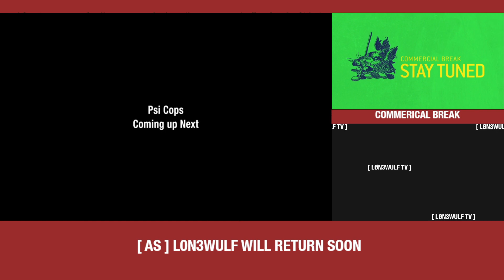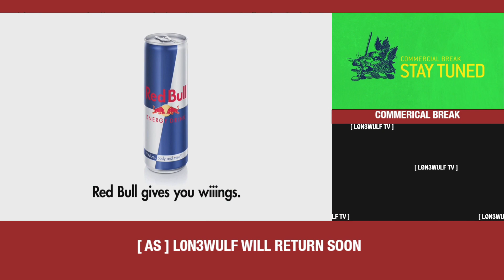Breakbox National [ AS ] Adset